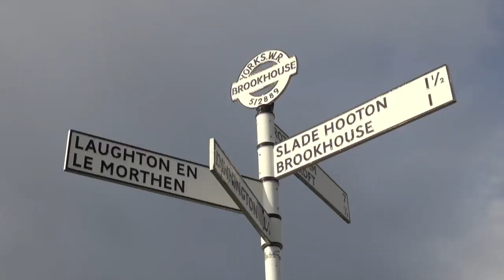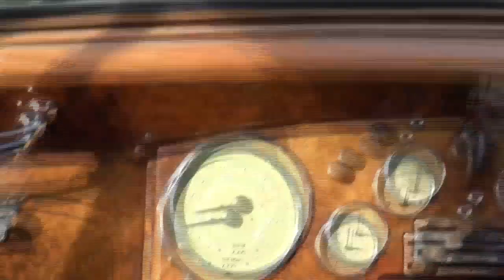Graham Tomlinson ToCan Car Movie1-YouTube HQ H264 HD-1..mov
Watch as this beautiful 1950's Daimler Empress car is displayed outside Clifton Park Museum in Rotherham and as it drives along the quaint country roads of Rotherham. This video of Graham Tomlinson's 1950's Daimler Empress is filmed and edited by Tony Bates. Copyright ToCan Media 2011.